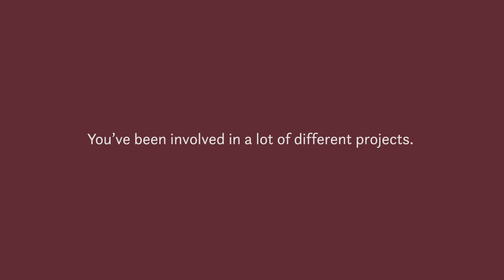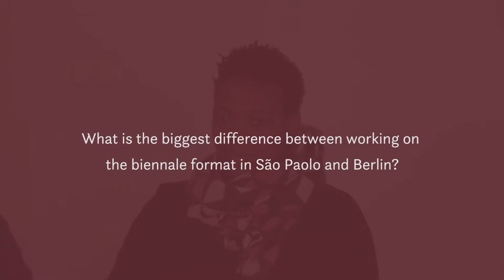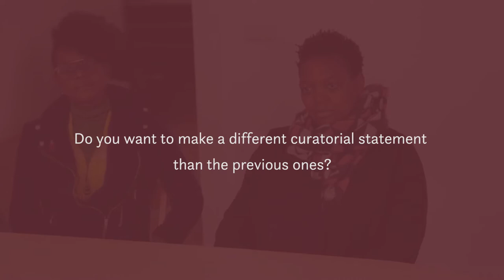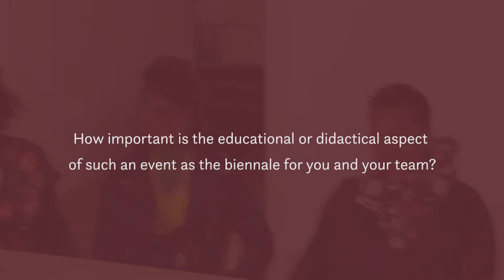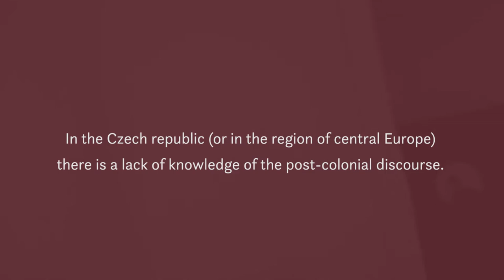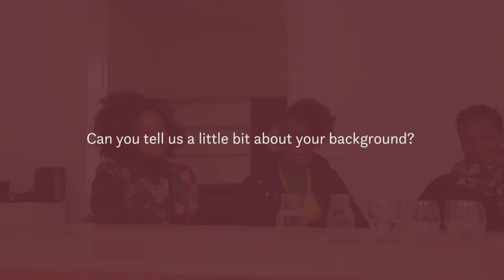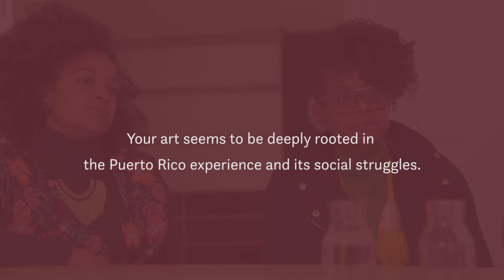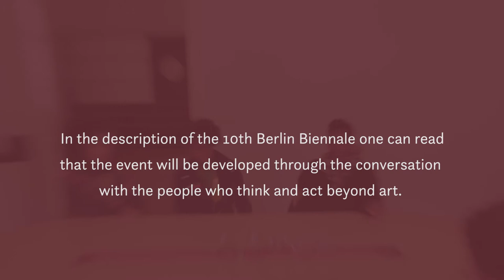Berlin, we should talk 03 - Gabi Ngcobo and Las Nietas de Nonó